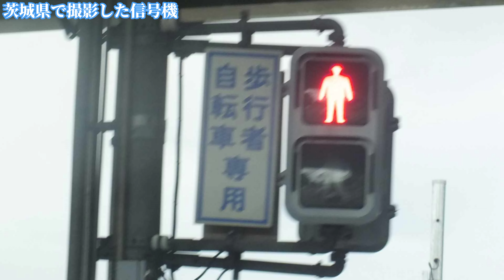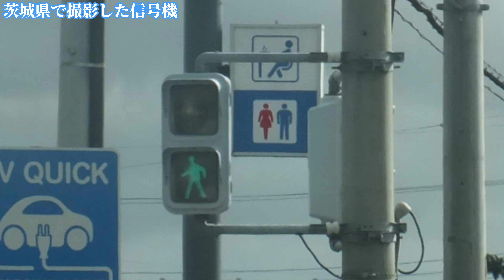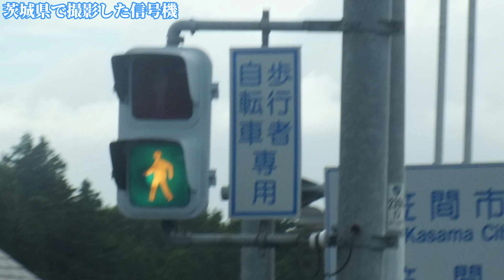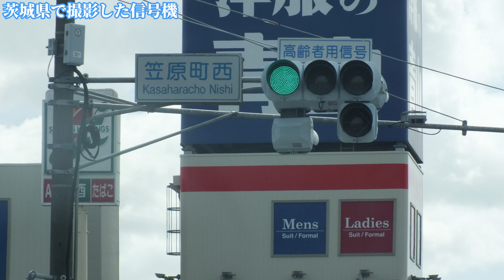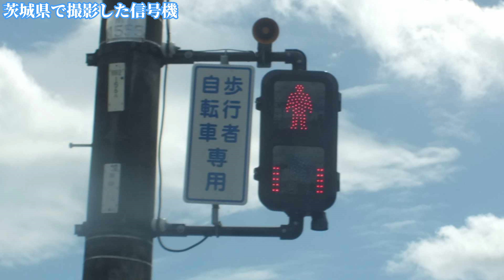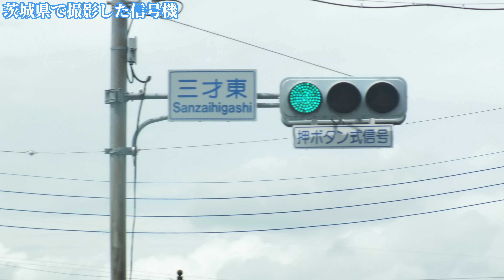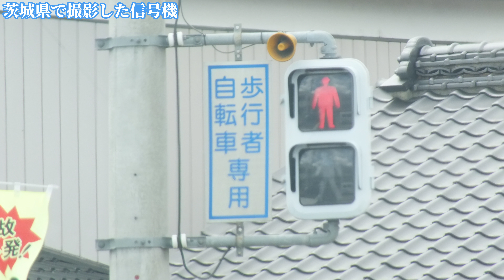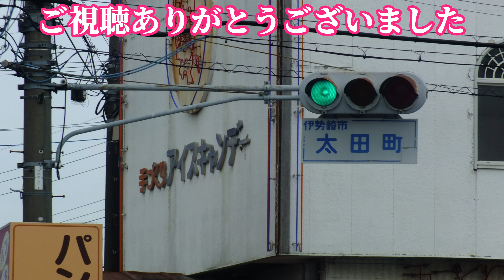【信号機】茨城県で撮影した信号機 2022年8月12日金曜日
撮影場所:茨城県結城市・筑西市・桜川市・笠間市・水戸市・東茨城郡大洗町・那珂郡東海村・日立市・常陸太田市・常陸大宮市、城里町
撮影日:2022年8月12日金曜日

茨城県に行ってきて信号機を撮影してきました。水戸市や常陸太田市・常陸大宮市、城里町、東海村、大洗町、日立市の信号機撮影は初めてですが、笠間市の撮影は3回目です。茨城南部は前から撮影しています。

三協高分子セパスフェカリルレンズ右折矢印灯と信号電材セパ多眼レンズ右折矢印灯、信号電材厚型多眼レンズ、信号電材厚型多眼レンズ内角フード・外角フード歩灯、京三蒲鉾スフェリカルレンズ・ダークアイレンズ、日信セパ多眼レンズ300㎜、京三セパ、星和電機厚型、電材OEM星和薄型(通常フード)など

BGM
Muzzle Flash(フリーBGM)